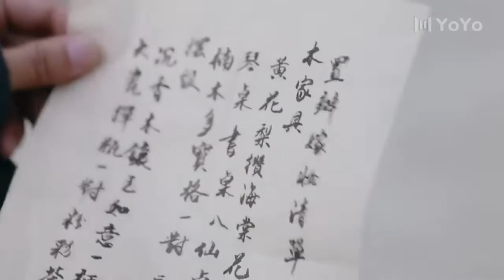Cesur Aşk | Prensesden Özür Diliyor | Truth or Dare | Teresa Li , Huang Jun Jie | 花好月又圆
Konusu;

Babasından başka kimsesi olmayan ve babasıyla sokaklarda gösteriler yaparak geçimini sağlayan Xiao Wan Zi, çok zeki etrafa neşe saçan bir karaktere sahiptir. Geçimini sağlamak için türlü beceriler geliştirmiştir ama maalesef okuma yazması yoktur. Babası ise kumar batağına düşmüş birisidir. Bu bağımlılığı bir gün kızının başına çok büyük bir bela açar. Bir hayduta kumar borcu olduğundan bu borcu bir şekilde ödemesi gerekmektedir. Ödeyecek parası olmadığından haydutlar Xiao Wan Zi’yı borç karşılığı Ejderha Kalesi’nin Efendisi’nin üvey oğluyla evlendirmek üzere götürür.
Evliliğin gerçekleşmesi için Xiao Wan Zi Qingzhou’nun en ünlü restoranına götürülür. Xiao Wan Zi kaçmak istediği esnada aynı gün düğünü olan 9.Prens’in kızı Prenses Lu Ying Yao ile karşılaşır. Telaştan her ikisi farklı odalara gider. 9.Prens’in kızının odasına girdiği için, Wan Zi, General’in oğlu Shiqing ile evlendirilmek üzere Mei Malikanesi’ne götürülür. İkisinin de evlilikte pek gönlü yoktur. Wan Zi zamanla Mei Shiqing’in yalanını anlar. İkisi de birbirilerinin yalanlarını gizleyecekleri konusunda anlaşırlar. Anlaşmayla başlayan bu evlilik nereye gidecektir?
Teresa Li- Xiao Wan Zi
Huang Jun Jie- Mei Shi Qing
Vesta Ding- Xiao Bao Ye
Sun An Ke- Lu Ying Yao
Fan Wei- Qiao Yun
Dai Ya Qi- Nan Xiang
Wang Jia Yu- Mei Shi Heng
Wang Xi Wen- Qiu Hua
He Long Long- Mei Shi YuanLi Jin Rong- Mei Chang YunMark Han- He Yi ZhiDu Zi Ming- Nan Ba TianYvon Rui- Si Tu Lin Chinnell Wen- Shi Yuan’in annesiDu Zhe Yu- Wu Ye

Oyuncular;
Pei Zitian
Li Nuo
Cheng Yeqing
Yin Ye Zi
Geng Jiawei
Li Junfeng